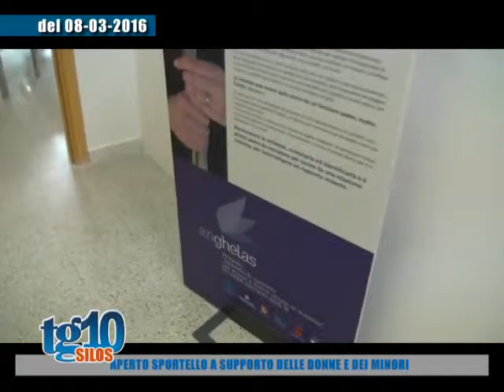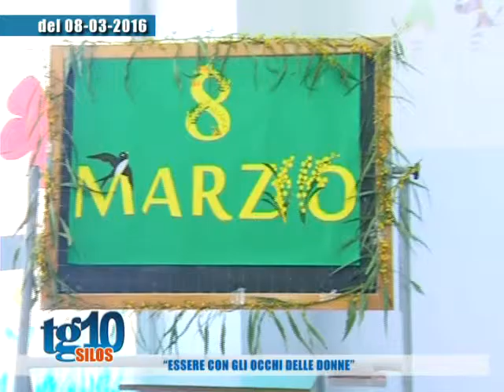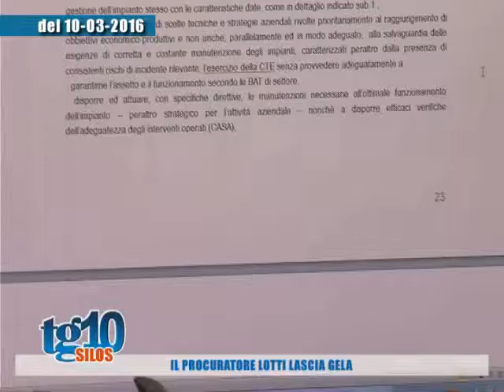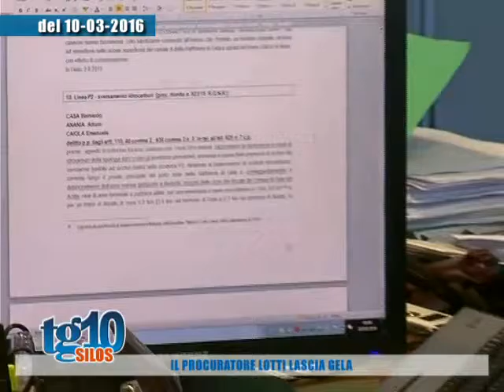Tg10 Silos del 13 03 2016